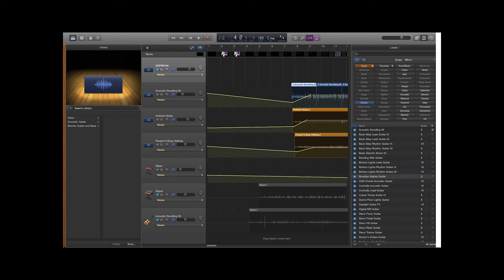Liquid Video + Sound- Omelchenko